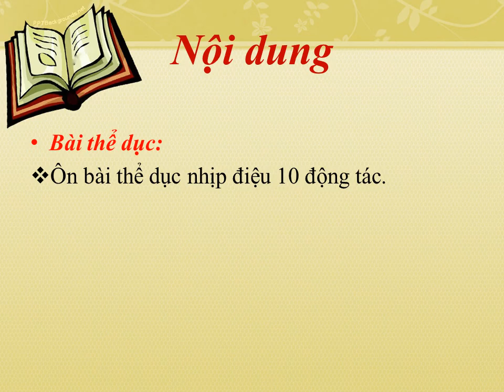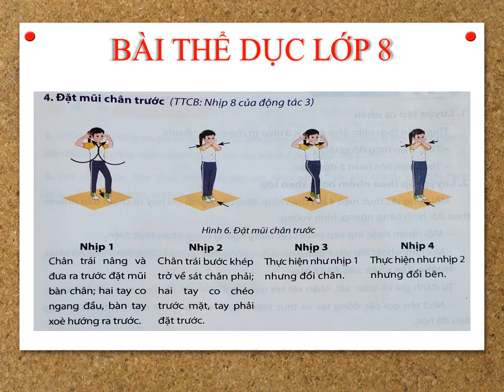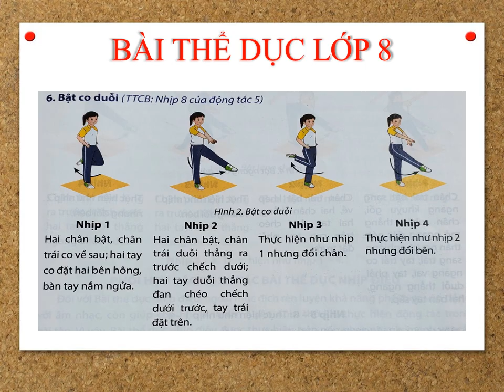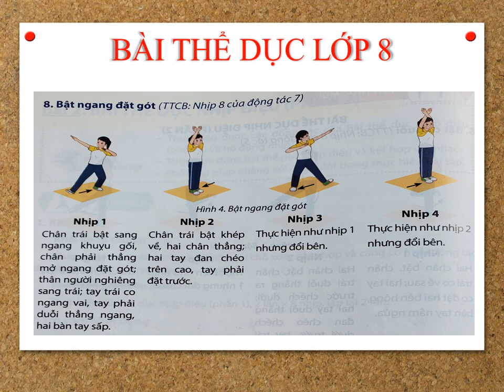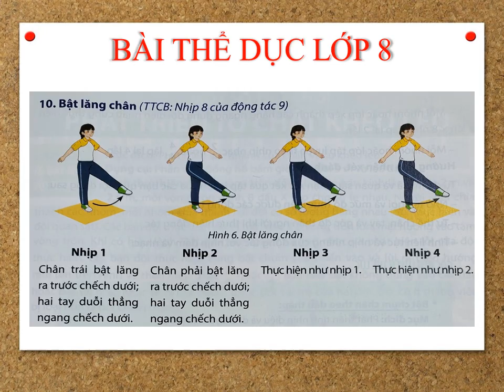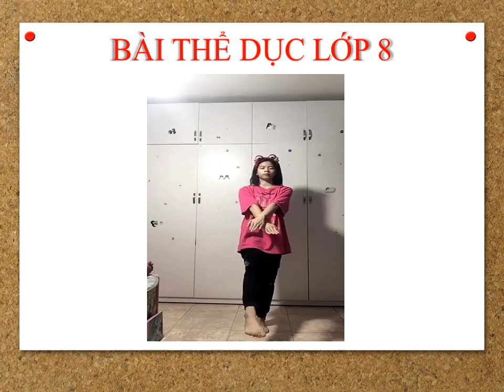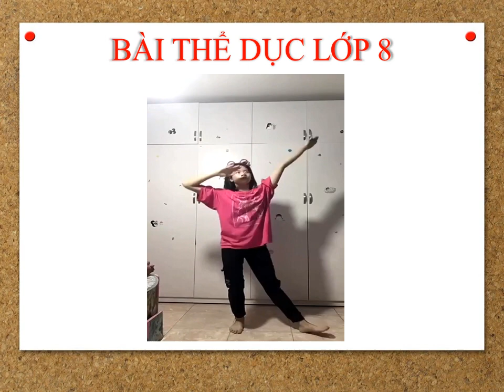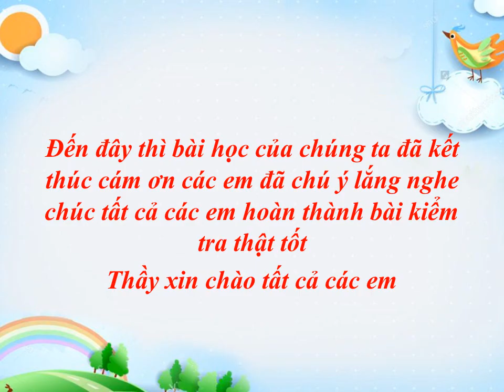GIÁO DỤC THỂ CHẤT 8 - Ôn tập GHK1 (2024-2025)